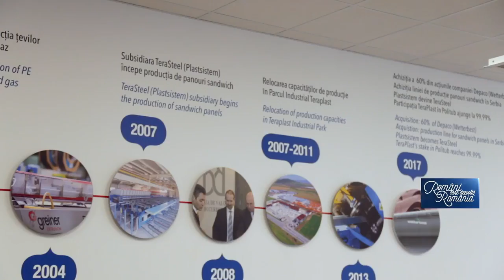TeraPlast - De la local la internațional în doar 10 ani